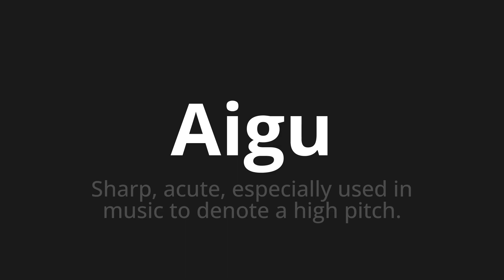How to pronounce Aigu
Master the Pronunciation of 'Aigu Which means acute' - which means : Sharp, Acute, Especially used in music to denote a high pitch. 📝 with @BaguettePronunciation 🎓🗣️ - [Your Guide to French]

Learn to pronounce 'Aigu' perfectly in French with our easy and engaging tutorial by @BaguettePronunciation! 📖📽️ In this comprehensive video, we provide you with native speaker examples 🗣️👂 and phonetic breakdowns 🎵 to ensure you get the pronunciation just right.

How to say Acute in French